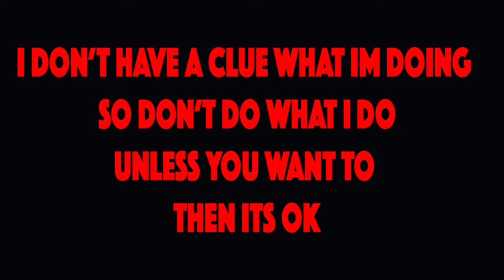This Is (NOT!) An Adult Video OK! 4K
I make some pretty funny noises in the video so you could almost close you eye and think you watching something else lol .sorry about that . Anyways this video is of me getting all the wires cleaned up and back where they should be . we also dropped the distributer back in and tried the new valve covers

BillSiff (GoGlass)
1289 Confederation St,
Unit 3
Sarnia Ont.
Canada
N7S 4M7

2540 Lapeer Rd,
Port Huron,